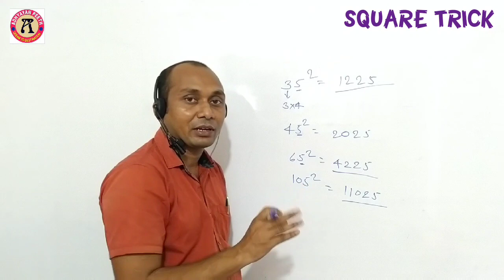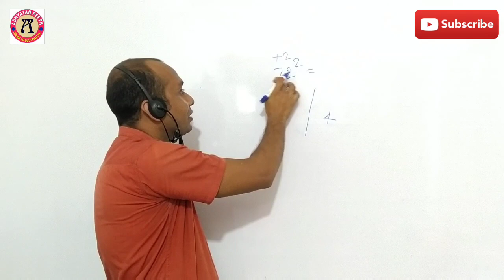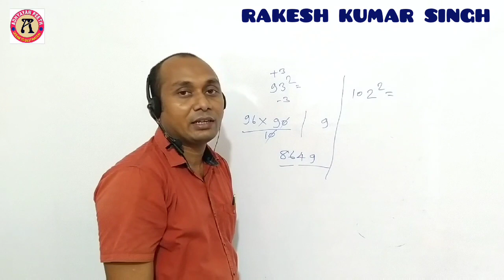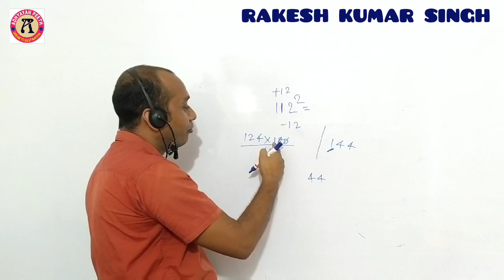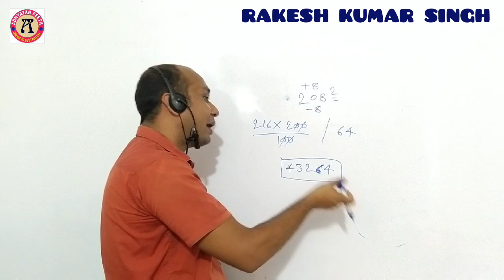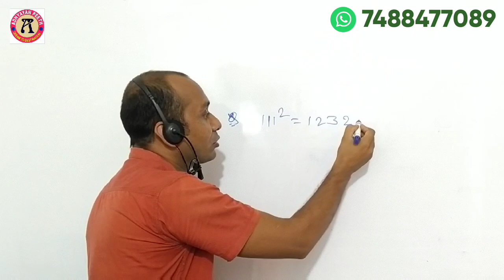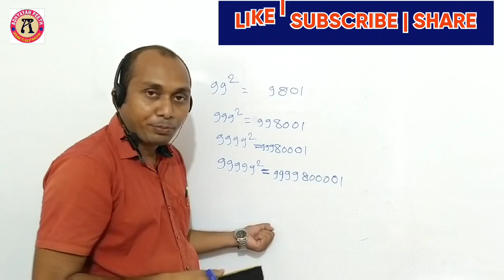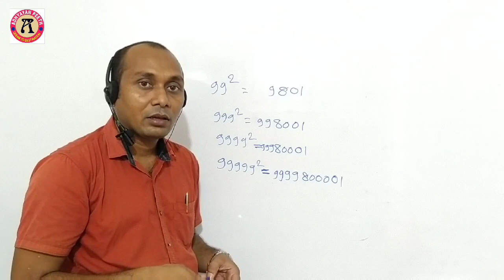Square निकालें सिर्फ 5 sec में । Best method by Rakesh sir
Posted on 20 July 2020.

By Rakesh Kumar Singh @ ADHYAYAN PEETH

Square nikalne ka sabse aasan method
Sirf 5 seconds me square nikalna sikhe.